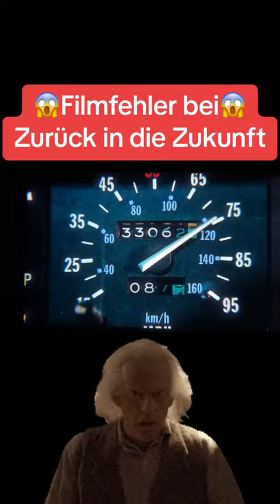Witziger Fehler bei Zurück in die Zukunft